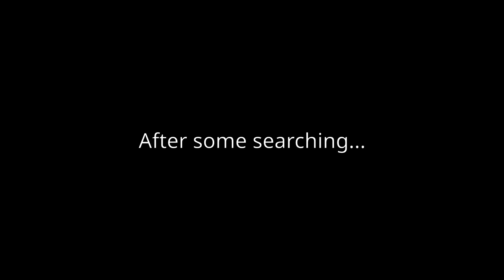Obtaining the last star coins in New Super Mario Bros. Wii (part 2)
No more excuses this time; I'm just bad at the game. Hopefully part 3 will be the last.

Stuff I use:

Desktop: Acer Aspire TC-780
Graphics card: GTX 1050 Ti
RAM: 24 gigabytes DDR4
CPU: Intel Core i5 (7th gen), 3 GHz quad-core

Mouse: Glorious Model O-
Headphones: MPOW 059
Speakers: Some old office Dell speakers, likely discontinued a long time ago
Microphone: Blue Snowball
Keyboard: CORSAIR K68
HHD: 4TB Barracuda
Main Monitor: BenQ ZOWIE XL2411P (1920x1080 @ 144 Hz)
Secondary Monitor: AOC 2050W (1600x900 @ 60 Hz)